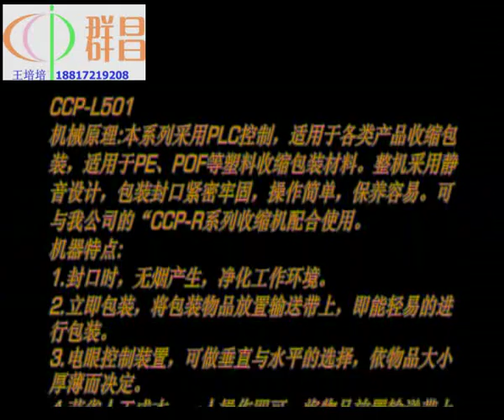automatic l bar sealer shrink packaging machine with shrink tunnel